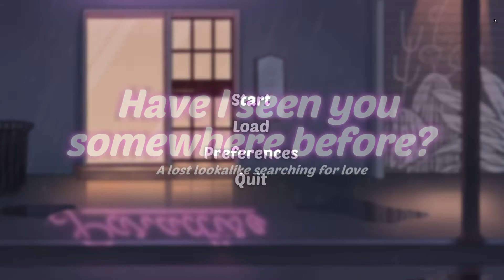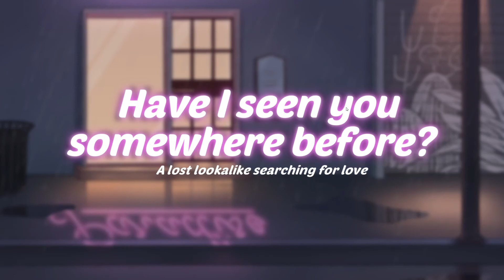My Mans Just Wants a Date... | Have I Seen You Somewhere Before? Indie Visual Novel by TeamSolEtude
Thanks for checking out my Have I Seen You Before? video!

Game Info: Alone at night. Walking in the rain. Left by his girlfriend. A lost Mads Mikkelsen's lookalike is searching for love on a solitary night. Wandering through the city he finds himself in a speed-dating session, encountering people that are more than meets the eye. Will you help him find love?